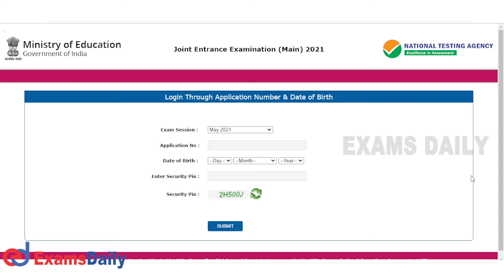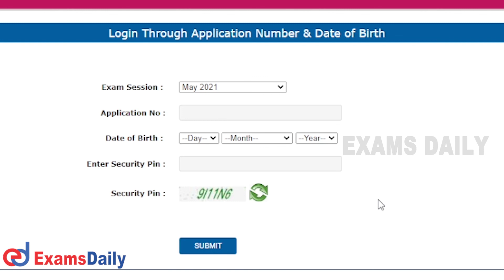JEE Main 2021 Admit Card द्वारा जारी NTA ! | Jee Main 4th Attempt Hall Ticket